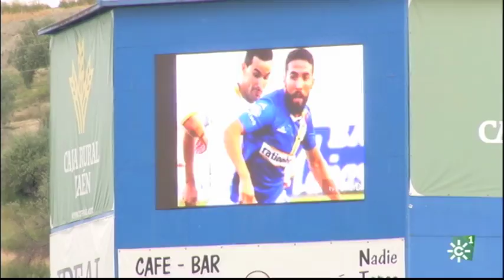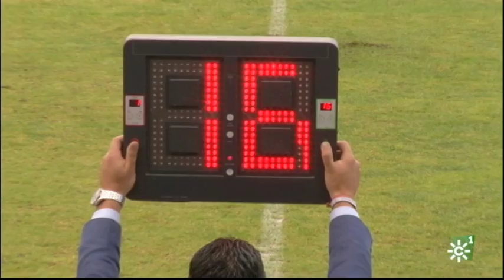Homenaje al eterno capitán del Linares Deportivo, Fran Carles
Merecido homenaje del fútbol y de toda una ciudad al eterno capitán del Linares Deportivo Fran Carles. El Sevilla Fútbol Club cumplió con su compromiso de venir a Linares. Su visita arrastró a miles de aficionados a las gradas.